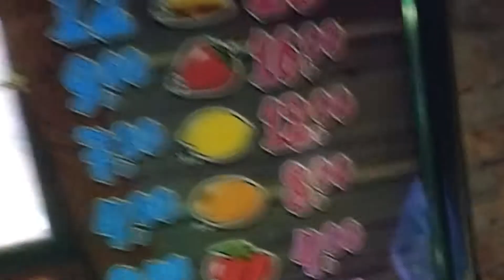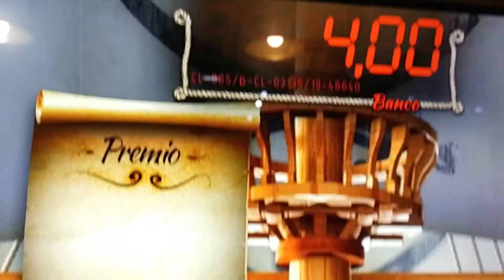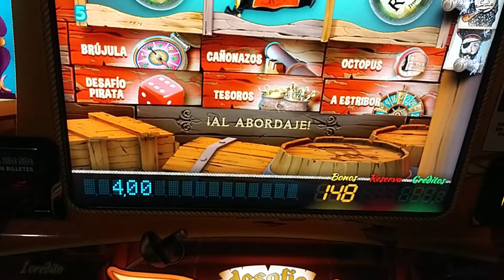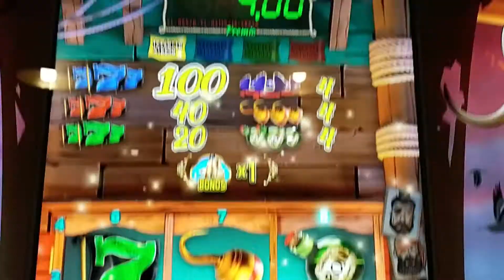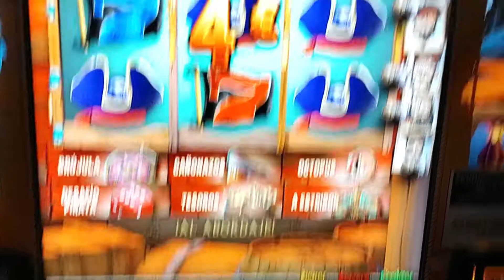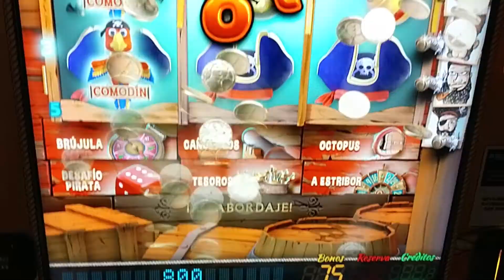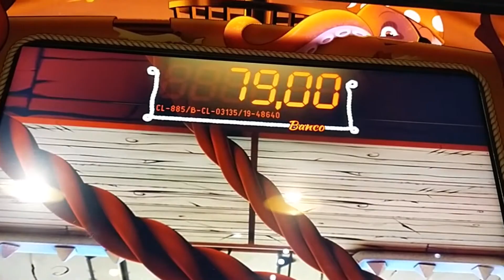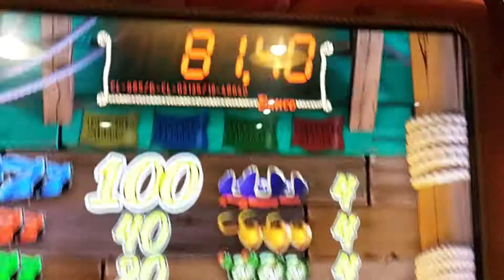Desafio Pirata En el Bar #14. se puede estar mas mala?